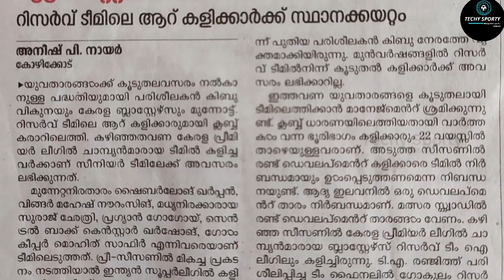അടുത്ത ഭാവിതാരം |Kerala Blasters emerging young talent Shaiborlang Kharpan analysis | Season Hopes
In this video we are going to talk about Kerala Blasters young player shaiborlang Kharpan. He shows some massive performance for the reserve team of the Hero Indian super league side Kerala Blasters. The team mainly appearances in I league second division and also in Kerala premier league. Lets have a look at shaiborlang Kharpan.

🔴 Sports related

About Music 🎶🎶🎶